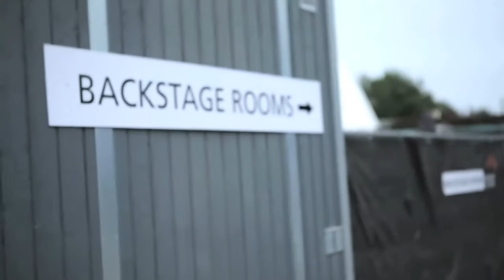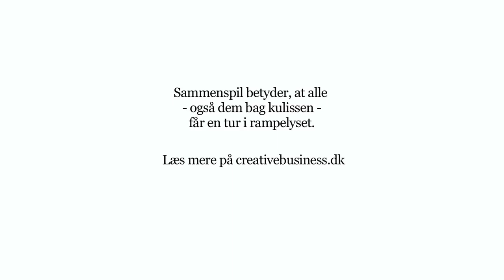Creative Business påstand nr. 3: Samarbejde kræver sammenspil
Creative Business' påstand nr. 3: Samarbejde kræver sammenspil. Roskilde Festival, Pavilion-scenen, torsdag d. 5. juli, 2 timer inden den officielle åbning - første orkester gør sig klar til at gå på scenen. Hør hvordan det lød til åbningskoncerten, da teltopsættere, sikkerhedsfolk, stage-hands, backstage-crew og de andre frivillige selv stod på scenen. Sammenspil betyder, at alle - også dem bag kulissen - får en tur i rampelyset.

Denne video er nr. 3 i en føljeton, hvor vi finder bevis på vores grundlæggende antagelser. Se de to andre videoer her:

Påstand nr. 1: Alle mennesker er musikalske

Påstand nr. 2: Musik er overalt

Følg os på:
W: creativebusiness.dk